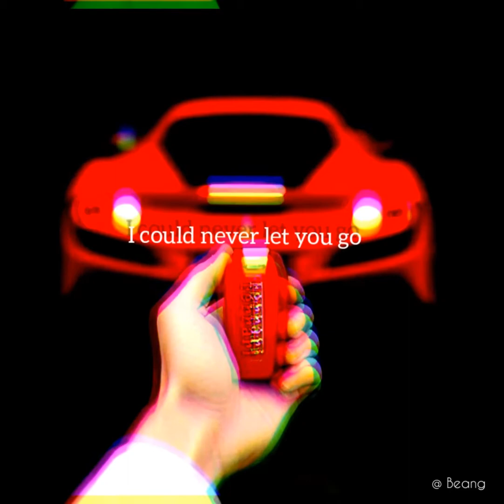Way back home ( Lyrics )